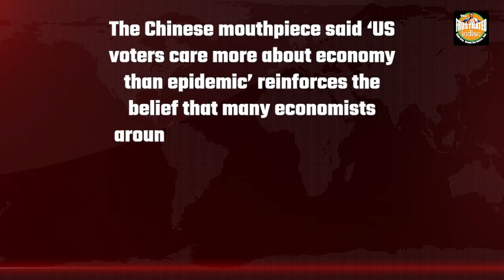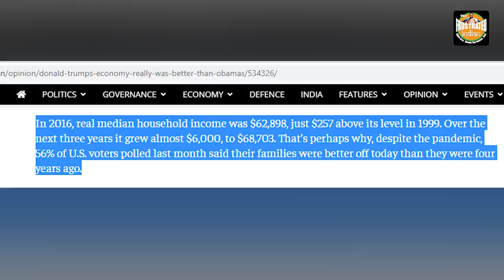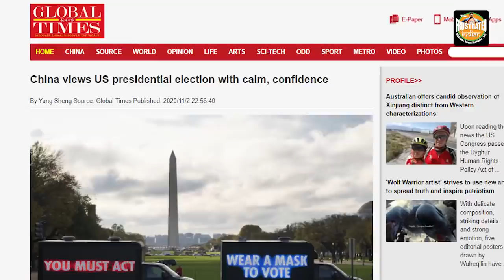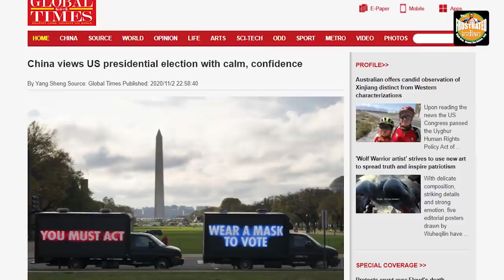China concedes defeat as it indirectly praises Donald Trump’s handling of the American Economy